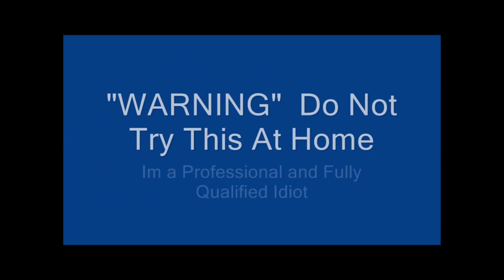Moruga Scorpion Chilli Test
Trinidad moruga scorpion
From Wikipedia, the free encyclopedia
 Heat  Exceptionally hot
Scoville scale Up to 2,000,000

The Trinidad moruga scorpion (Capsicum chinense) is native to the district of Moruga in Trinidad and Tobago. On February 13, 2012, New Mexico State University's Chile Pepper Institute identified the Trinidad moruga scorpion as the hottest chili in the world, with a mean heat of more than 1.2 million Scoville heat units (SHUs) and individual plants with a heat of more than 2 million SHUs. The current record holder is the Carolina Reaper.

Ok cool, a chinense they grow to over a meter tall in a pot and would grow bigger if you plant it in the ground. A nice solid plant and an awesome producer of golf ball size pods that ripen from green to red.

Suppose to be Hot, ive been waiting ages to try these, Dingo thought would join in as well AND Charlotte, surprises us both "ill try it too"  so today we have a crack at the Moruga Scorpion..

Instant scorpion flavour and a florally taste that's joined by a nice sweet flavour that stays a while till the heat kicks in, the floral taste remains though for ages, even though there's a lot of heat, overall really nice actually and we loved the flavour

Back of the Throat,,,,, tongue and then it gets worse and builds, top back palate then the roof of mouth, builds slowly till feels like a hot coal is being shoved in the mouth, tongue hurt, and could feel the heat radiating out even from the chest, seriously hot but loved the burn..

Overall great plant, solid, great produer and that florally scorpion flavour is amazing, heat is up there and seriously love the burn so really like this beauty..

Thanks Dingo for joining in and helping us out, see ya soon for more exciting adventures...

Be Excellent

Neil & Charlotte